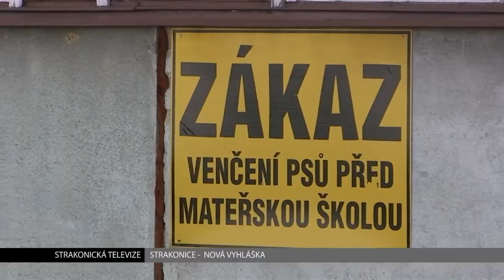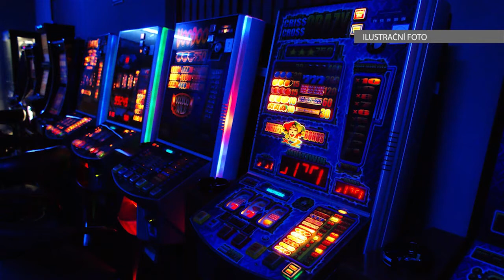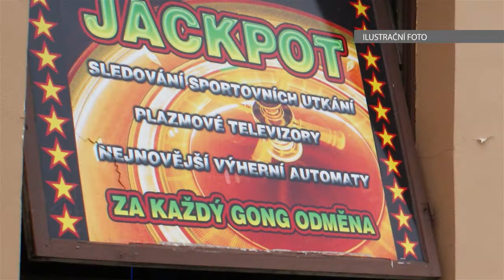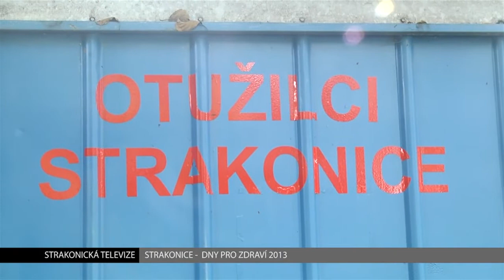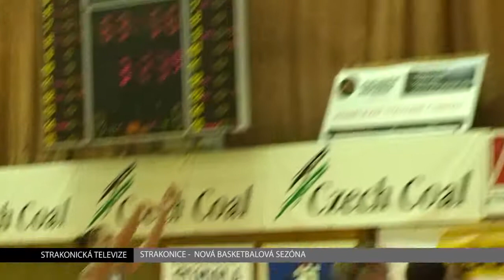STTV 1340 TYDEN